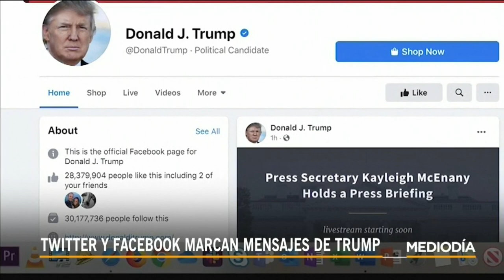Twitter y Facebook marcan polémicas publicaciones de Trump | Noticias Telemundo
Video oficial de Noticias Telemundo. Las dos redes sociales han puesto etiquetas en las publicaciones donde el presidente justifica sus consejos para votar dos veces en las elecciones de noviembre, lo cual se cataloga como un delito.